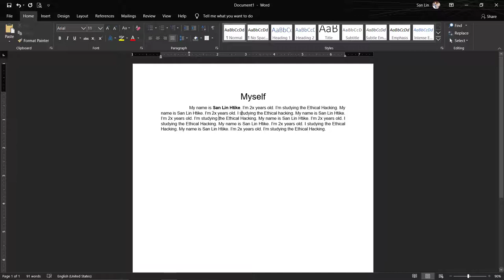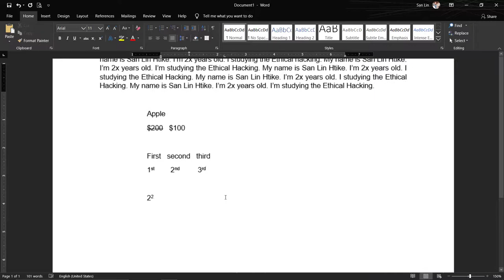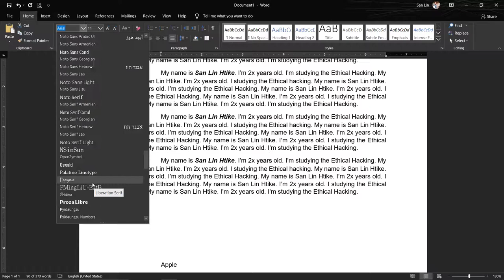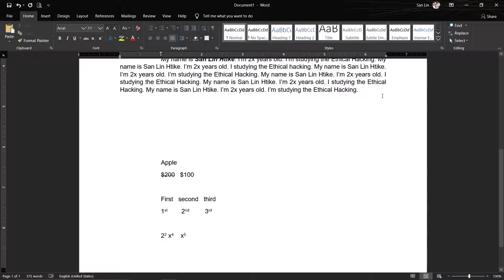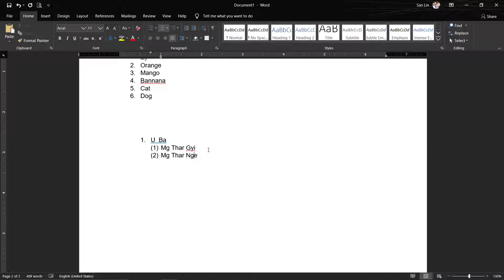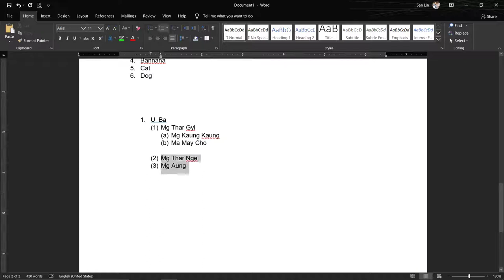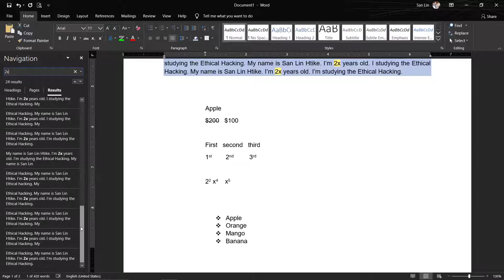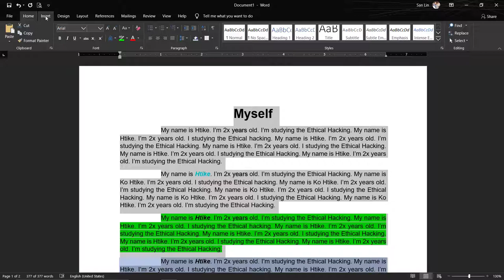Unit 1 L3 Microsoft Word Home Menu